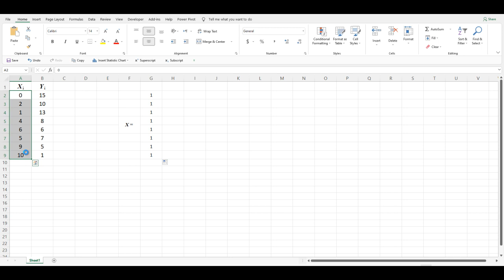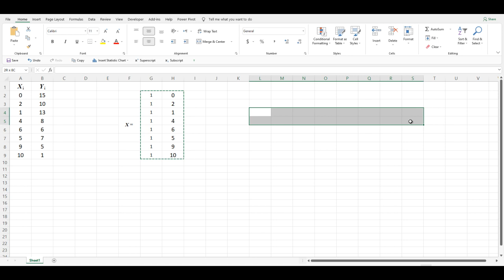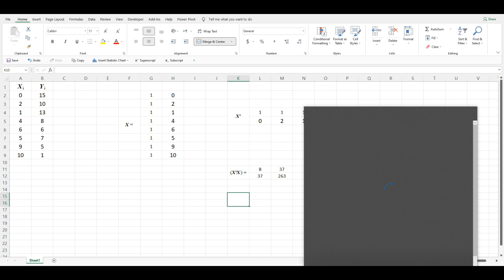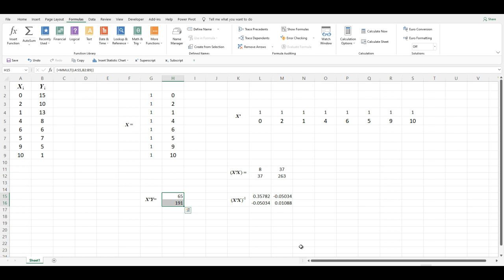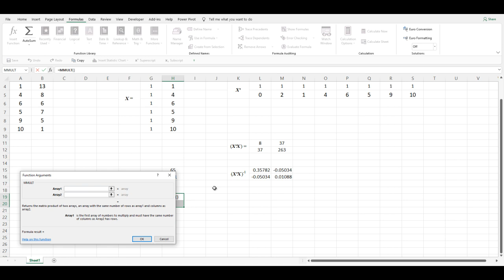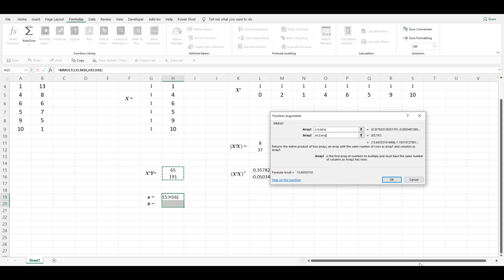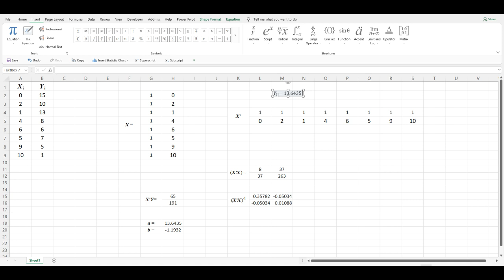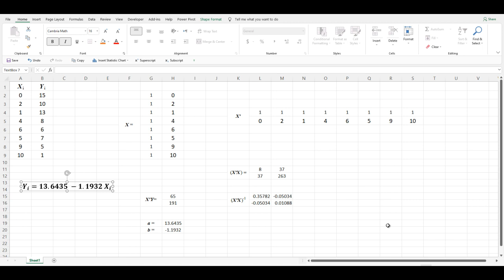مثال على استخدام برنامج الإكسل في تقدير معلمات نموذج خطي بسيط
يشرح هذا المقطع كيف نوظف أوامر برنامج الإكسل في تقدير معلمات نموذج خطي بسيط